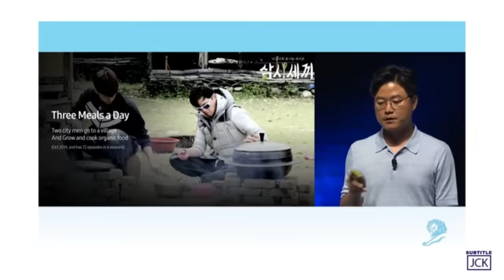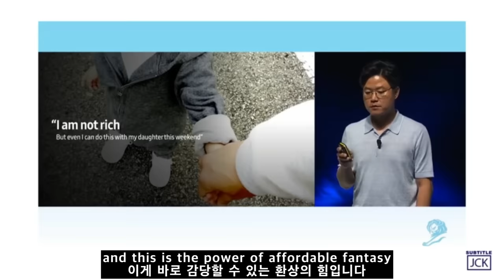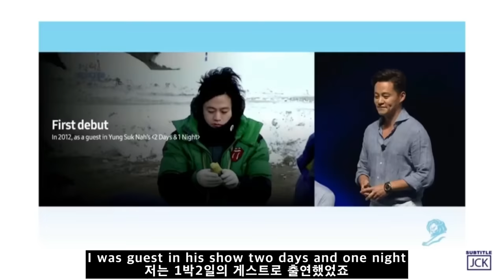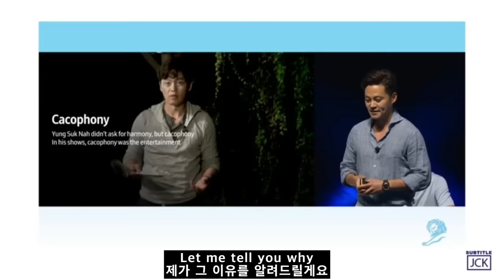연대 영어 나영석 vs 뉴욕대 영어 이서진 feat. 두 엘리트들의 엄청난 영어 스피치